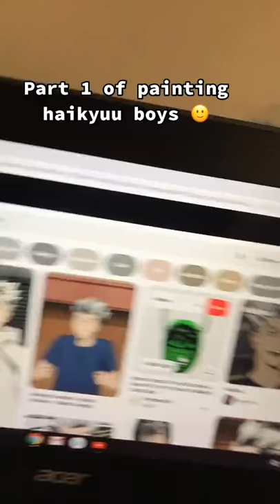Bokuto Koutaro Glass Painting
*HAND PAINTED BY ME*

Character: Bokuto Koutaro
Anime: Haikyuu
Painting on 8x10inch Plexiglass

Heyy, its Tay again I'm gonna be posting my haikyuu thread on here now. Links are down below